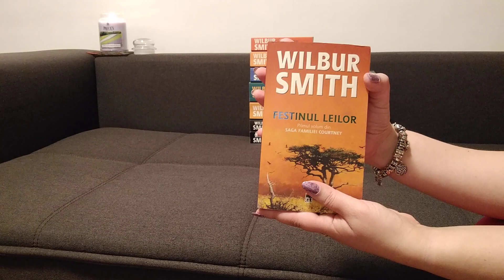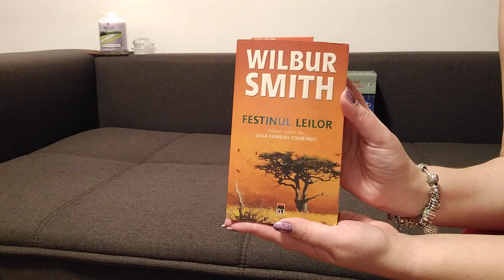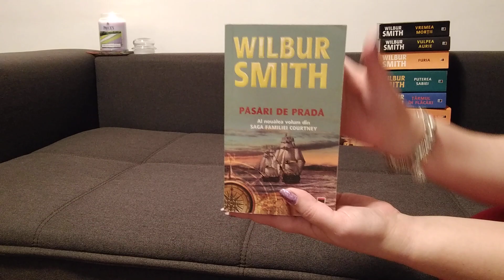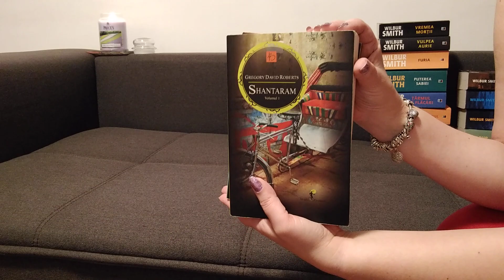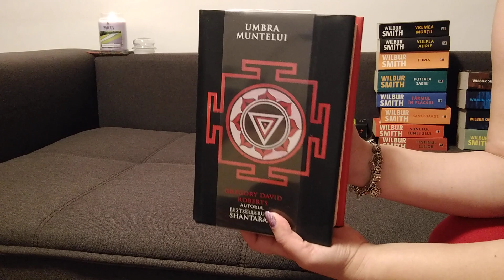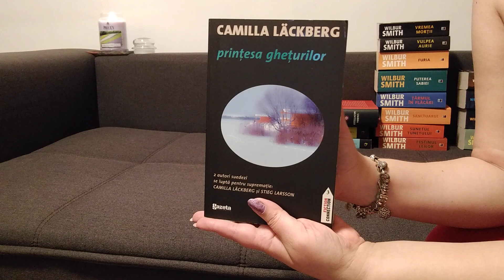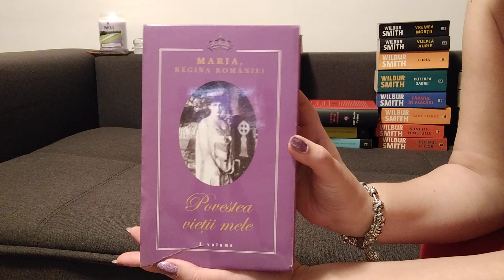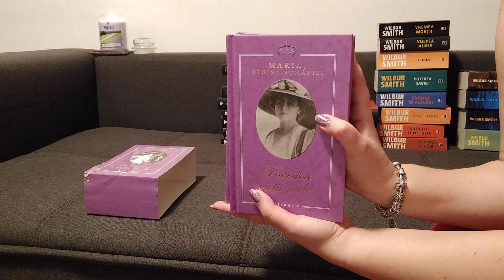Carti senzationale, dragoste, aventura Serii de Autor !!!